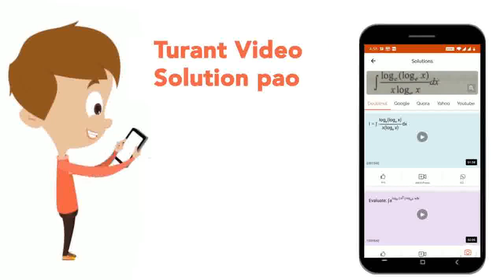Evaluate:\n(a^(7)b^(3))/(a^(5)b)=_________ | CLASS 7 | EXPONENTS AND POWERS | MATHS | Doubtnut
Evaluate:\n(a^(7)b^(3))/(a^(5)b)=_________
Class: 7
Subject: MATHS
Chapter: EXPONENTS AND POWERS
Board:CBSE

👉 Have Any Query? Ask Us.